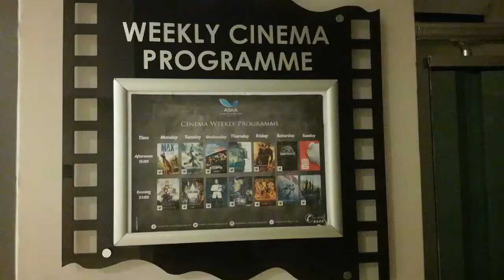Aska Lara Resort & Spa Lara Beach Turkey | Talia and Scotland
our trip to Aska Lara in Turkey!